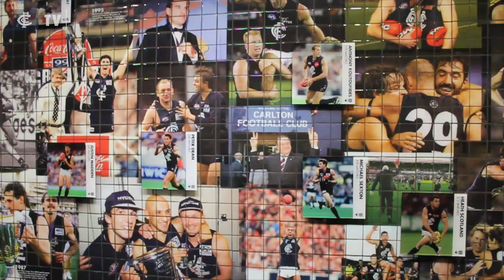200 gamers' message for Murph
Heath Scotland and Kade Simpson welcome Marc Murphy to the 200 game club.